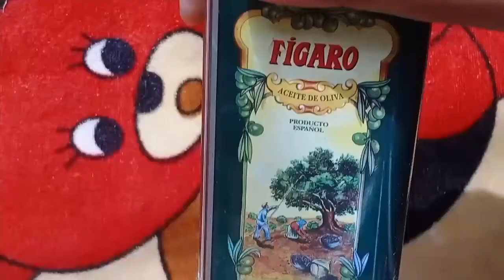अब बंद होजाये गए आप के बाल झड़ना ||Stop hair problem homemade hair growth oil💇‍♀️💇‍♀️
Hello beautiful

Check